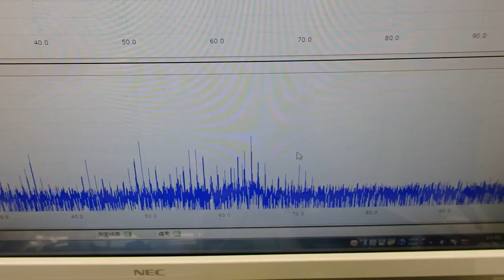表面弾性波を利用した超音波制御技術 ultrasonic-labo